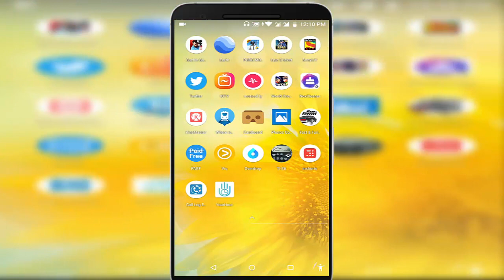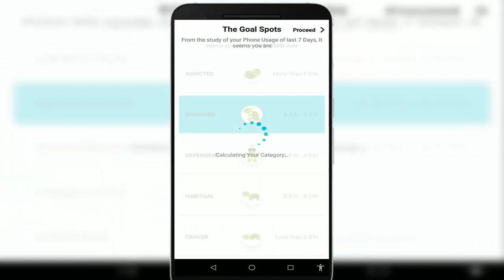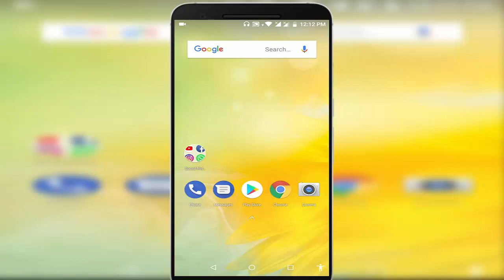How to See How Much Time you’ve Spend Time on Your Particular App in Android